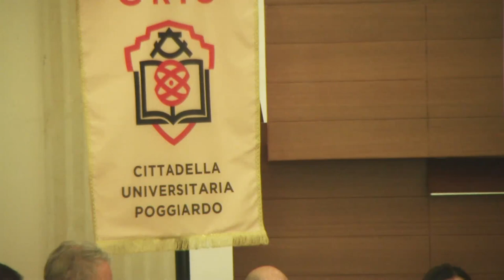VIGILANZA E TRASPARENZA NELLA PUBBLICA AMMINISTRAZIONE "IL WISTLEBLOWING" CONVITTO PALMIERI LECCE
VIGILANZA E TRASPARENZA NELLA PUBBLICA AMMINISTRAZIONE "IL WISTLEBLOWING" CONVITTO PALMIERI  LECCE 17 GIUGNO 2022